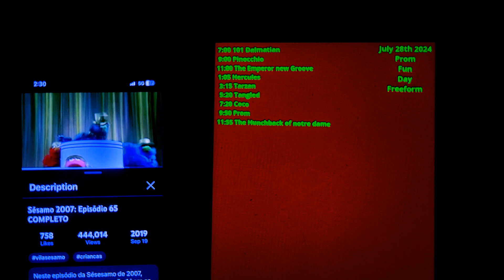July 4, 2024